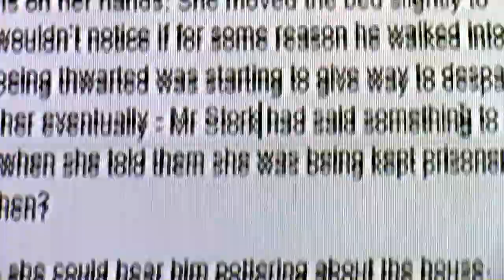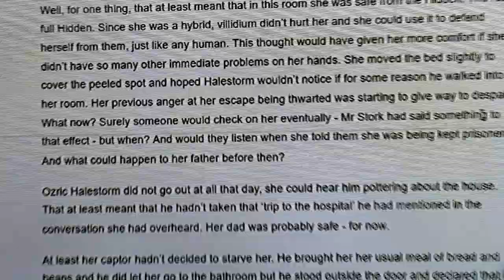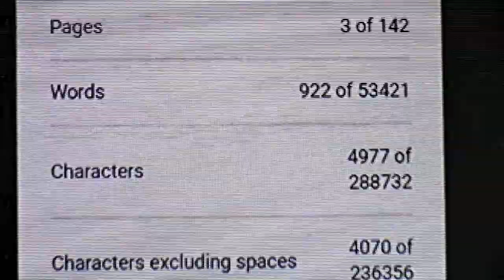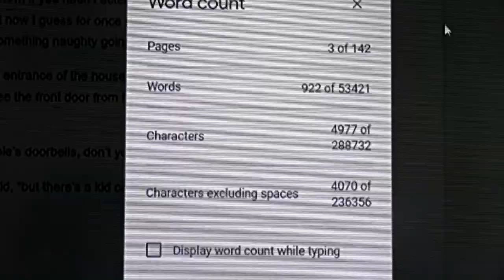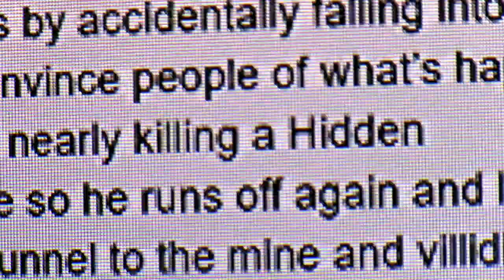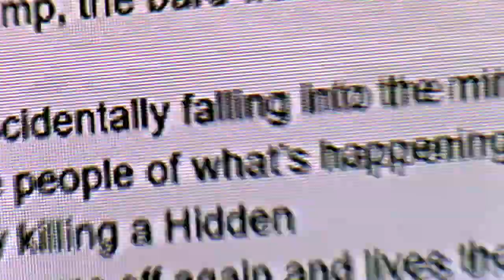CHAPTER lengths and CUTOFF points // Camp NaNoWriMo Day 17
Too damn hot to do anything today buuuuut work still needs to get done. Watch me struggle to figure out yet again if something should go in this chapter or that chapter. Also, I totally forgot the explanation for why my character was acting like an idiot and had to check really old notes.